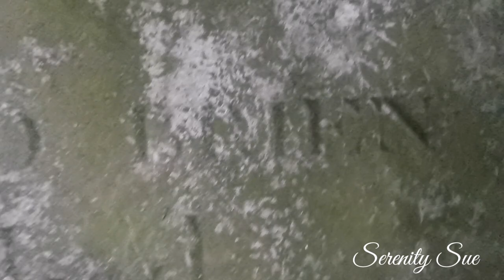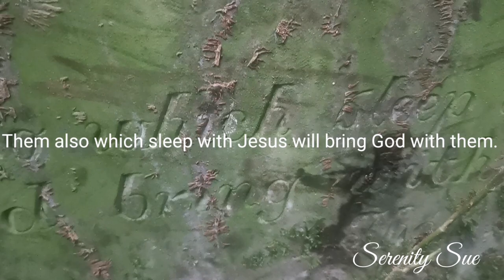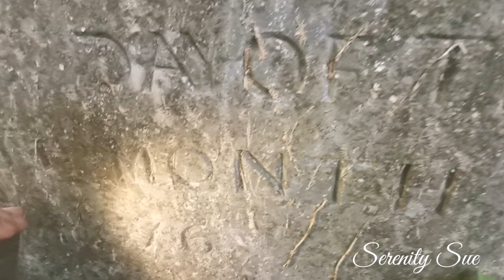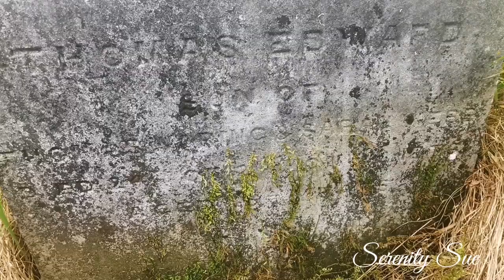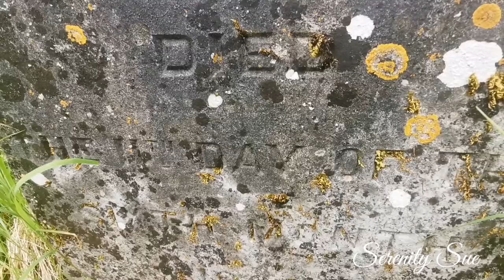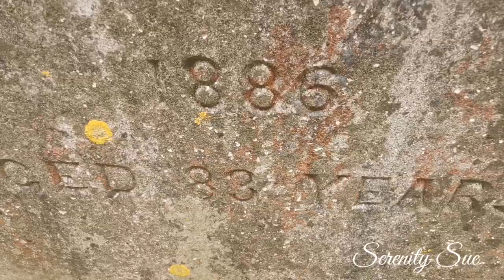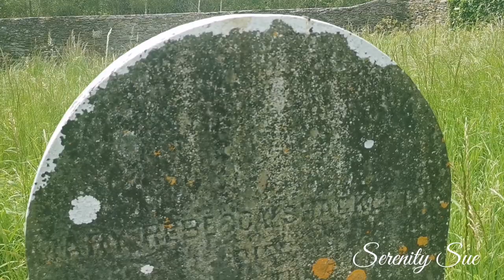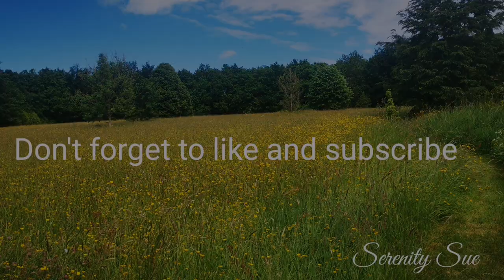Quaker Burial grounds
Newgarden, Co. Carlow and Ballitore, Co. Kildare